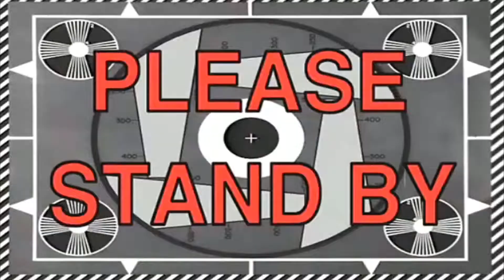Massive Zombie Horde (Minecraft Multiplayer Funny Moments)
Welcome to another video of Minecraft. Today we will be playing online on Hypixel (mc.hypixel.net). Hope you enjoy :)